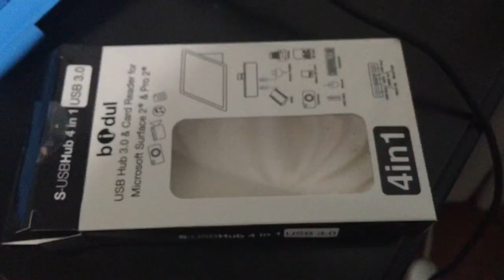Bidul usb hub 3.0 for surface pro 1 2 3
Just a video of what it would look like on a suf pro 3 as this fits great and doesn't cover any buttons, still 3.0 connection also.